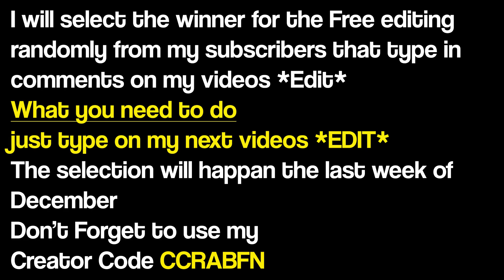December 15th 2021 Fortnite Item Shop Prediction / Fortnite Item Shop Prediction December 15 2021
December 15th 2021 Fortnite Item Shop Prediction

I provide you with a daily Fortnite Item shop prediction, Todays fortnite item shop prediction is  for December 15th 2021.  Item Shop tomorrow

Discord Crab#8623

December 15 Item shop prediction, Higest chance for travis